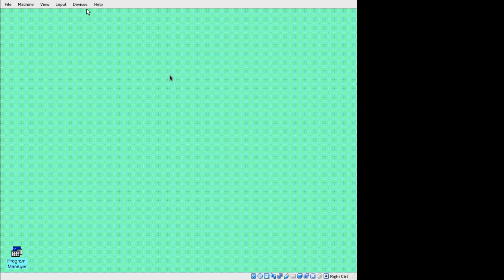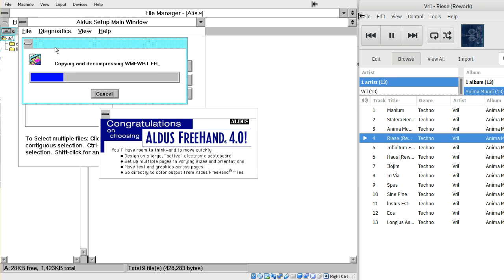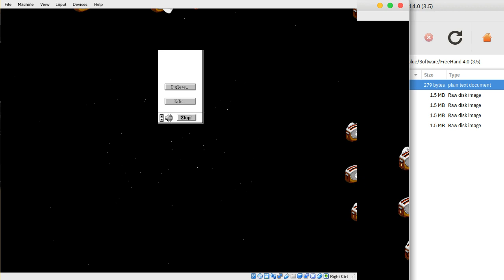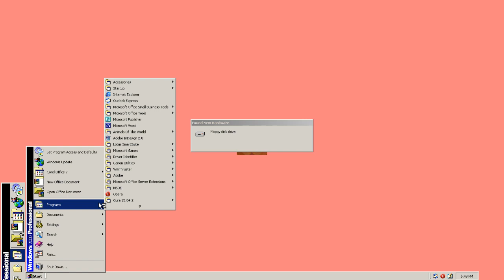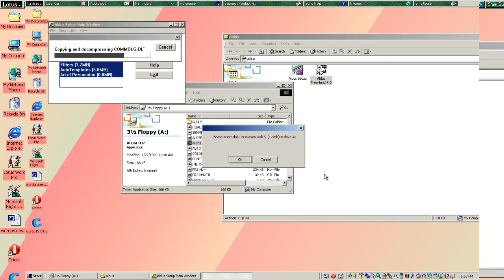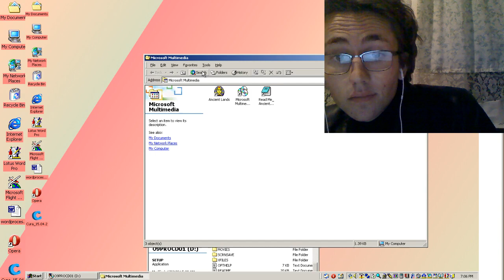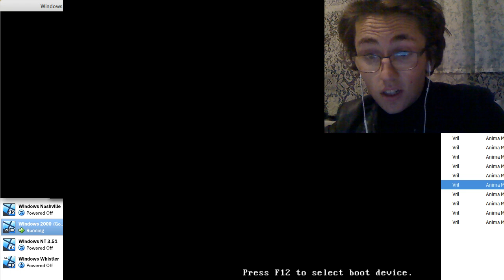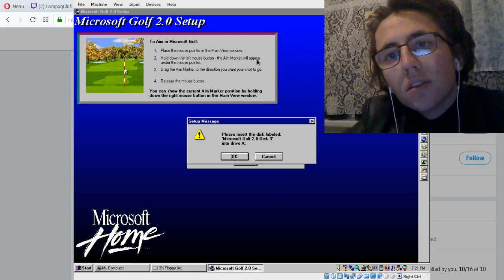Failed Aldus Tribute, Microsoft Golf 2.0 [Live]